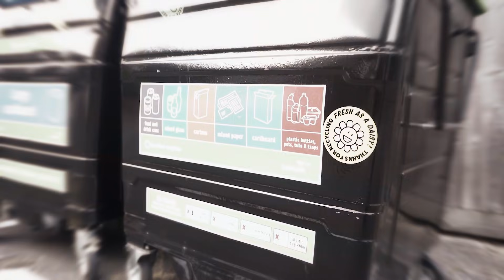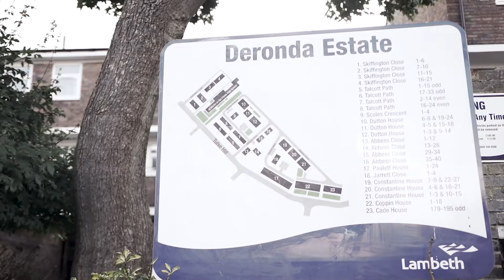Shuuds - Shuuda Woulda Coulda (Official Video)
ARTIST: SHUUDS
SONG: Shuuda Woulda Coulda

Follow Shuuds